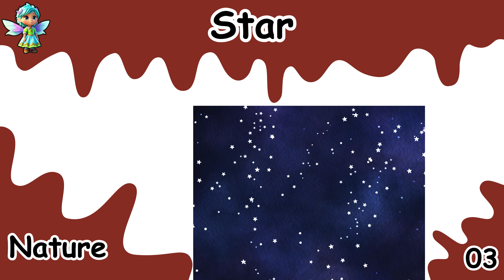Nature Vocabulary for Children by KinderFairy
🌟 We have lots of cool poems and catchy rhymes for kids. They come with awesome cartoons and colorful animations. 🎶 We've got gentle songs for babies, playful rhymes for little kids, and smart poems for young learners. Come join us on this super fun adventure through the world of poems and rhymes!

We offer you a variety of high-quality animated poems for everyone.

You can also approach us on Facebook  and Instagram